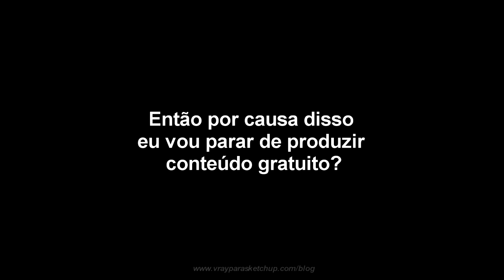So conteúdo gratuito consegue me fazer renderizar com realismo? Assista a resposta no vídeo!